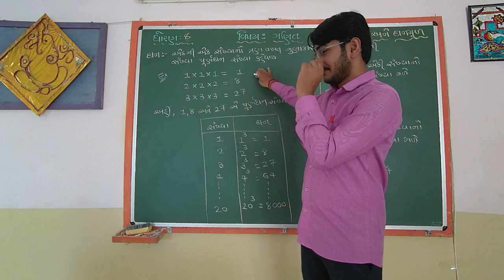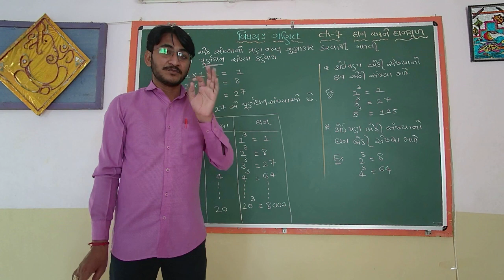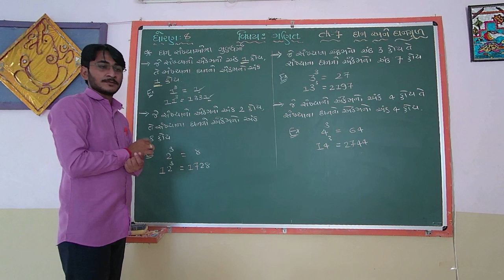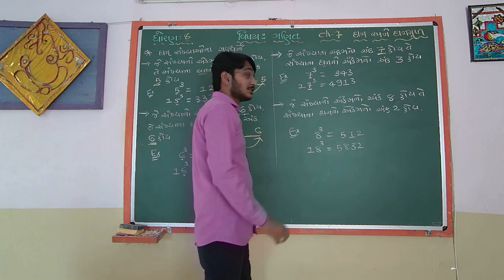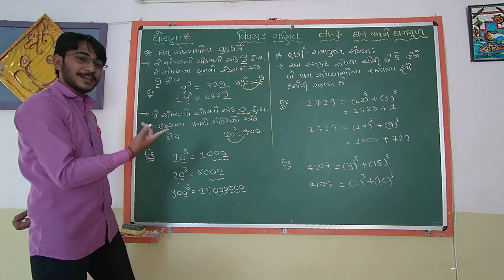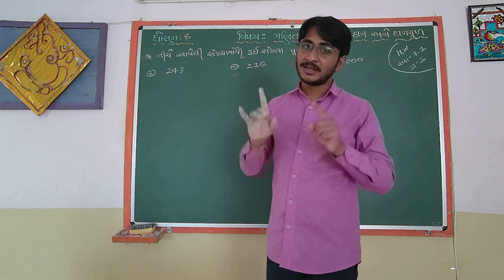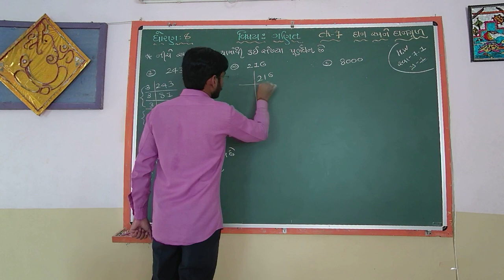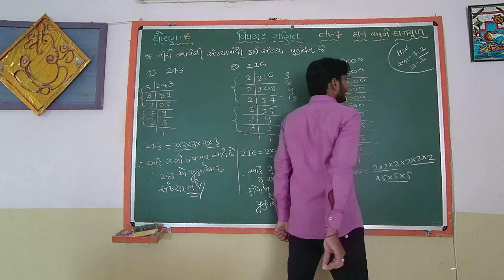STD 8 MATHS ઘન અને ઘનમૂળ L68